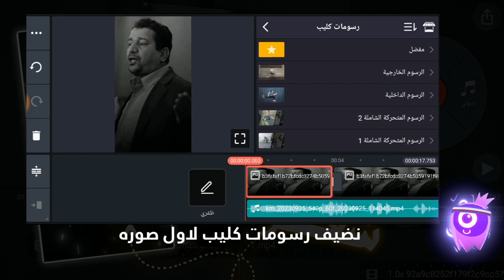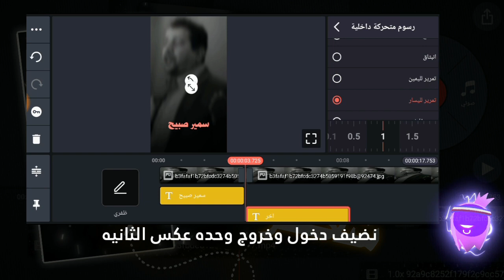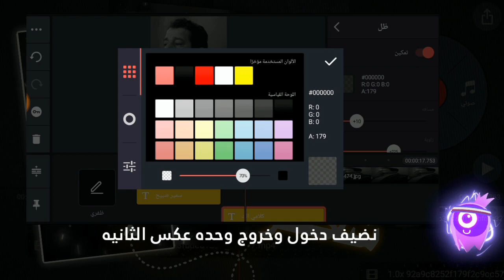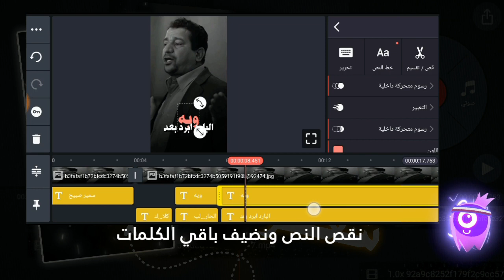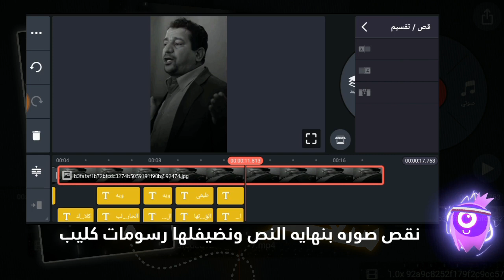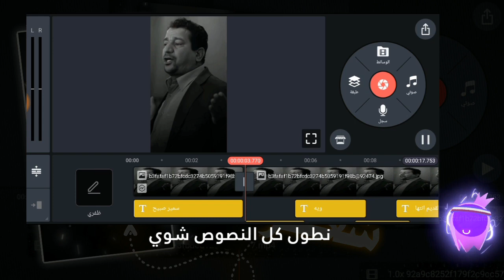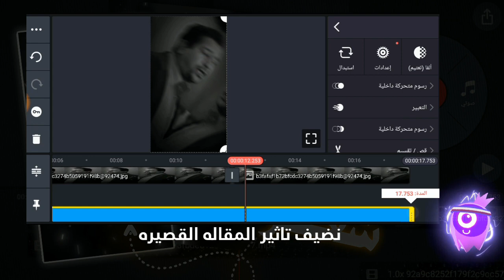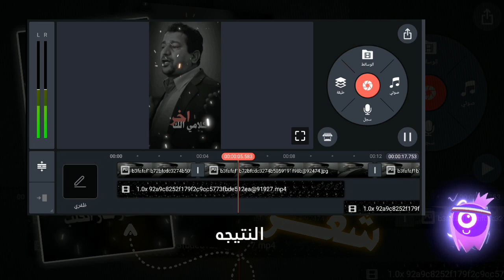شرح كين ماستر تصميم شعر فخم 🔥😍 | kinemaster 2023 | كاسبر العراقي 💜👻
سيكون هذا الفيديو ملهمًا للمصممين المبتدئين والمحترفين على حد سواء، حيث يقدم تفاصيل دقيقة وشرحًا وافيًا لجميع الخطوات والاختصاصات التي يتضمنها تصميم الشعر باستخدام كين ماستر.

⭕ علامات ⭕